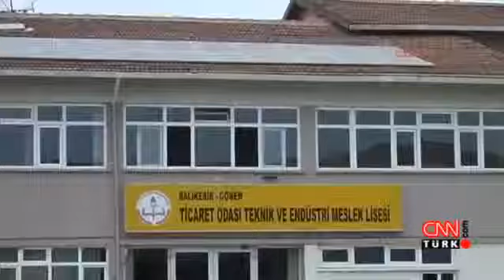School generates its own electricity!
Balikesir Chamber of Technical and Industrial Vocational High School, half of the electricity consumed by building your own solar panel on the roof began to ...